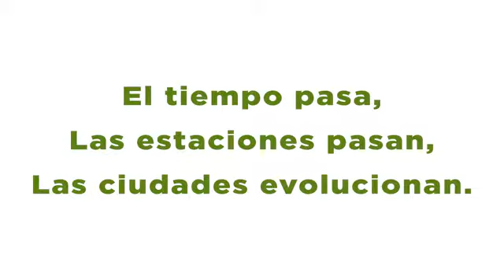Plastic Bottles will never Dies